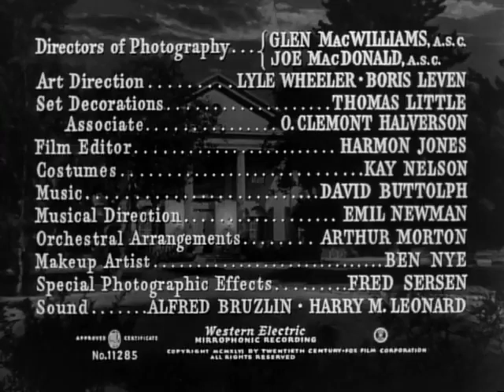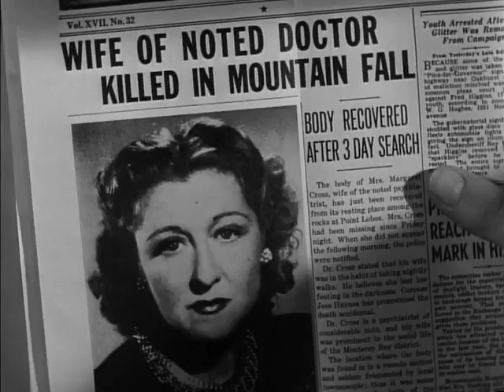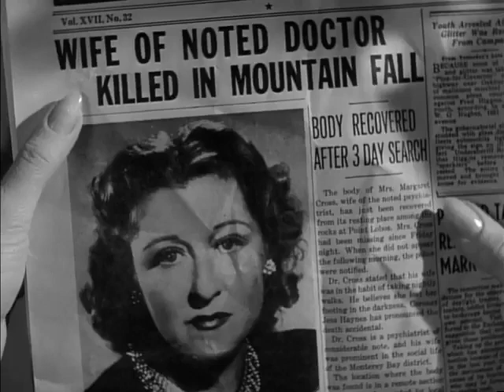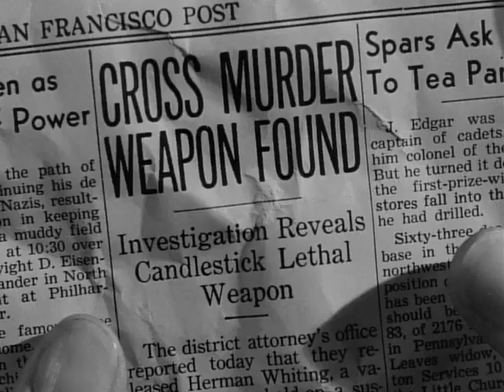Shock 1946, Vincent Price, Lynn Bari, Frank Latimore.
A young woman named Janet Stewart (Anabel Shaw) is anticipating the arrival of her husband and attempts to check into a hotel.
Starring:
Vincent Price, Lynn Bari, Frank Latimore.